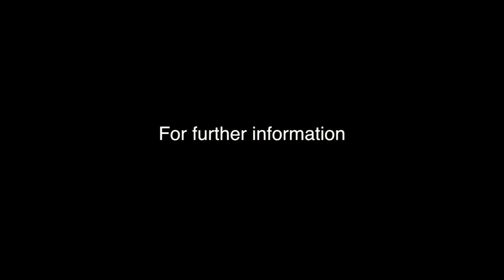Scott Francombe Vs Paul Newrick 2010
Fourth bout of the evening between Scott & Paul , filmed & edited by Tom Jones 26th November 2010 at the Boleyn, East Ham, London. Match organised by Reg Davis.